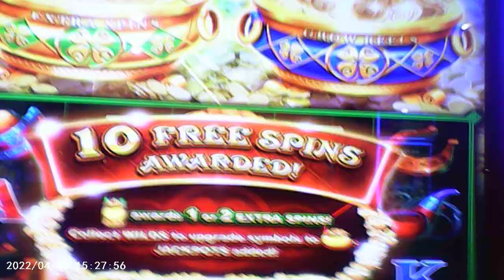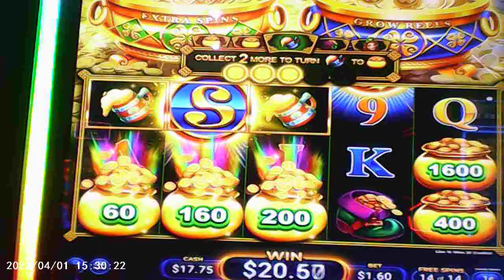THE GREEN LITTLE GUY DANCED AFTER I GOT THE 2 POT SPECIAL! THEN WHAT? VegasLoveBug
Another machine with a little green guy that keeps the pot of gold, at Buffalo Bill's in Primm, NV...  But I got 2 pots & see what happens!